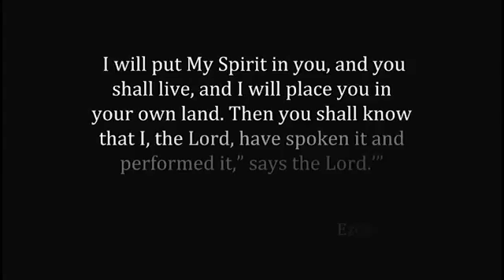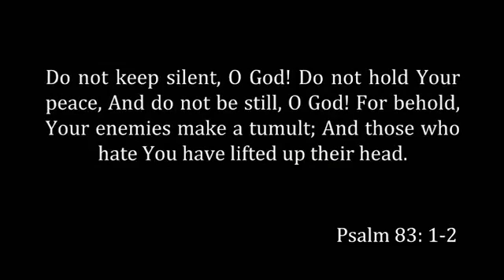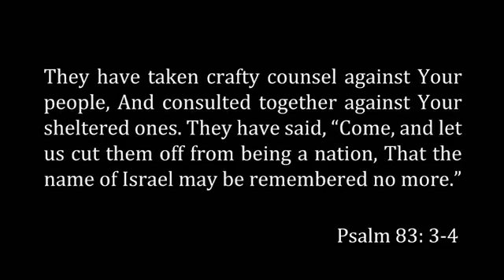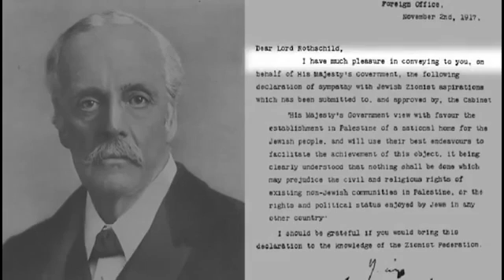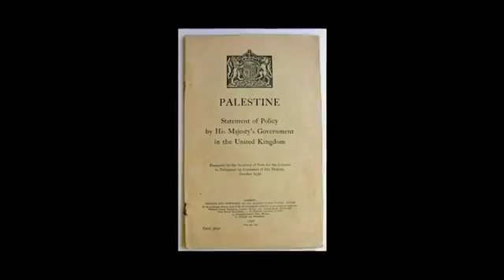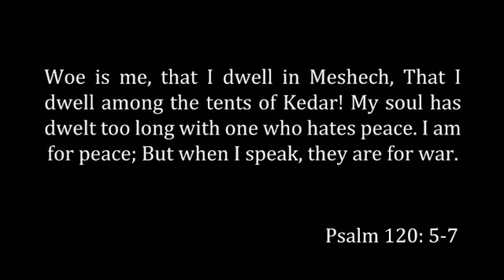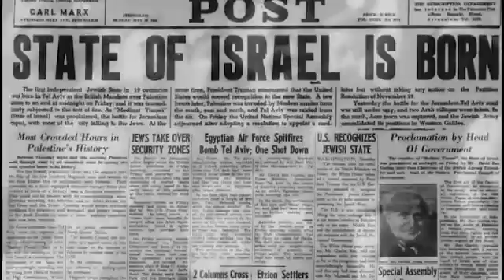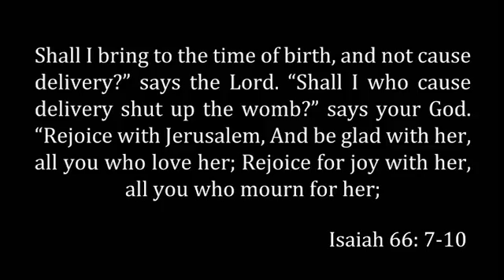The History of the Rebirth of the Nation Of Israel -Part 1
This is by far the best and most fascinating history of the rebirth of the nation of Israel that I have ever, ever seen! It's so well done that it will hold your attention from beginning to end. Put aside the time to watch this. It's just excellent!